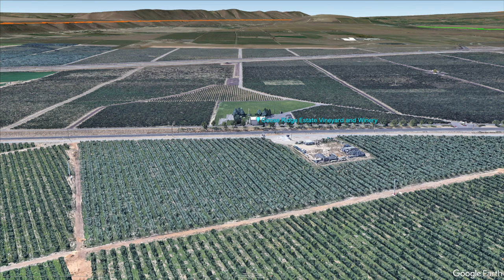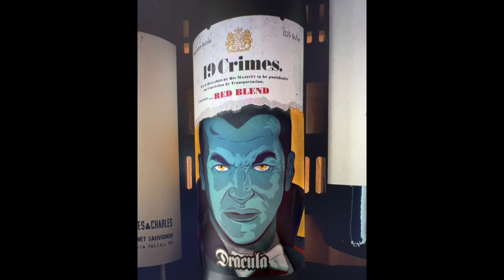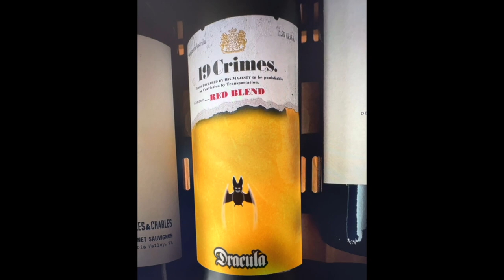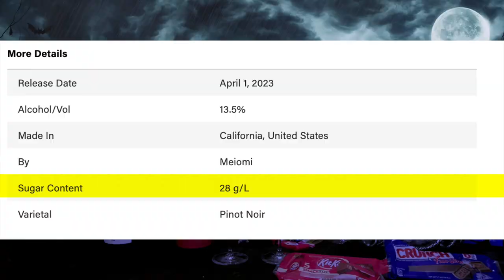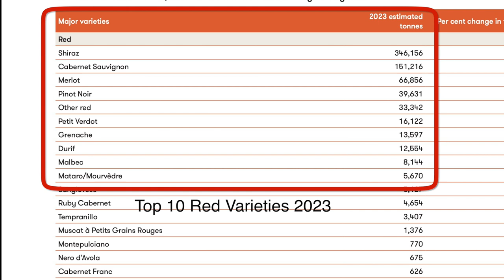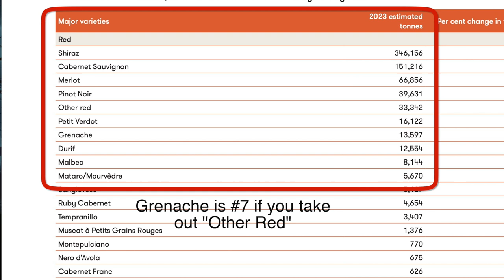Monster Chiller Thriller Wine XIV - Episode #138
Mwhahahaha! It's time for Monster Chiller Thriller Wine XIV! Yes, it's the 14th year of my Halloween Special! I've got for wines under $20 that fit the Halloween theme in some way.  They are the 2019 Sangre de Toro Original, the 2019 Apothic Inferno, the 2020 Charles & Charles Bolt Cabernet Sauvignon, and the Non-Vintage 19 Crimes Dracula Red Blend. I paired them with some candies also! At least a couple of these are perfect for your Halloween parties!